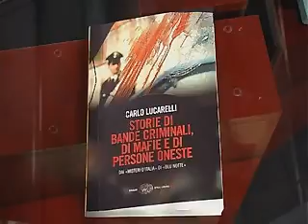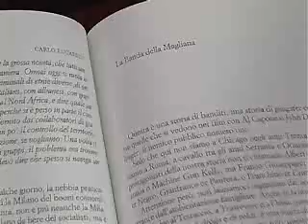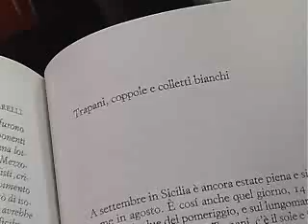Carlo Lucarelli parla delle mafie in Italia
Video intervista (con un passaggio alla vicenda Giulio Cavalli)